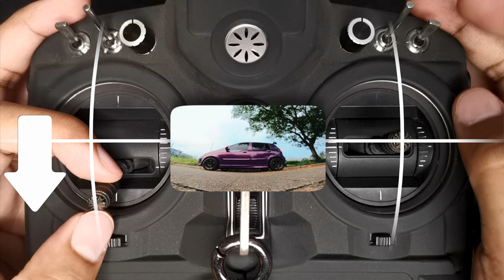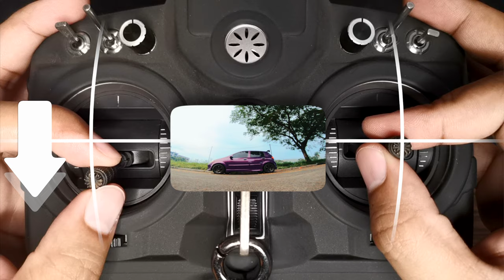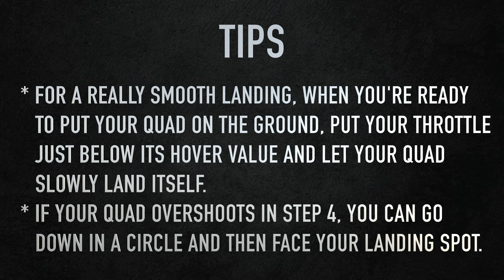FPV How To Land | FPV Tutorial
I'd like to share how I land my quad. With practice, this is the safest and fastest way to land a quad in my opinion. Rolling allows you to see the ground more easily, especially if you have a higher camera tilt. I really hope that this would help many beginners out there. My first experience landing my quad was 4 years ago.. It took too much time for me to crash it 😅 Pardon my smol car, I used it as a landing spot reference.

PS: I've added subtitles that you can translate to your own native language. I hope this helps when reading the instructions and especially the tips.

Thanks for the propellers:
Gemfanhobby

fpv juicy
fpv cartwheel
fpv sbang
fpv roll
fpv flip
fpv matty flip